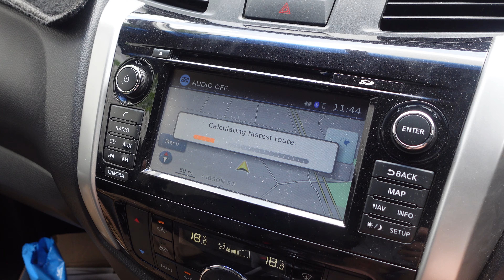Next Year Will Be Awesome! Checking Out The Cars I Will Be Racing Against Next Year.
It was the last race meet of the year, and I jumped at the chance to go and check out some of the cars I will be racing against next year. It's shaping up to be an awesome time.

You can also follow the build on Facebook and Instagram under the name of Big Rig Racing!